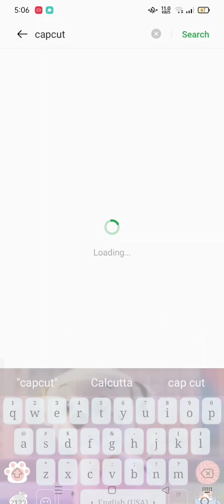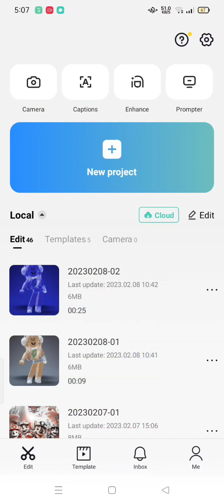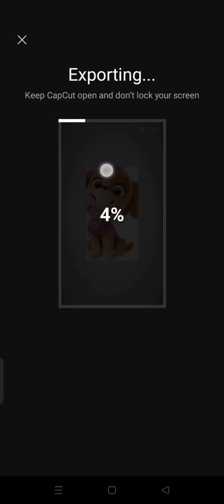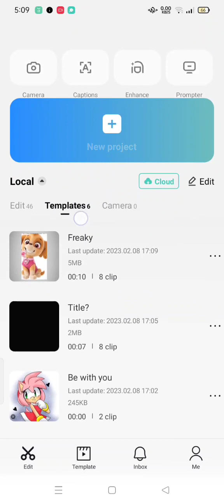how to edit with template tutorial another video coming soon without template